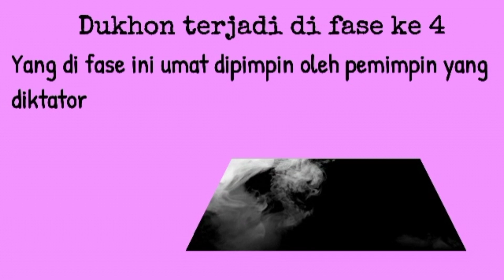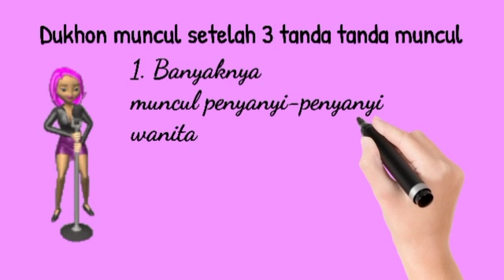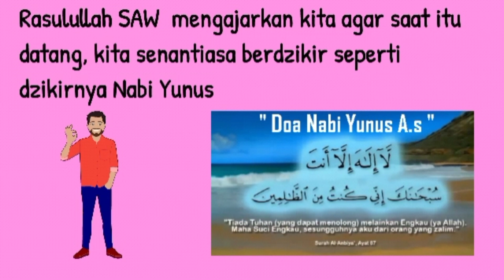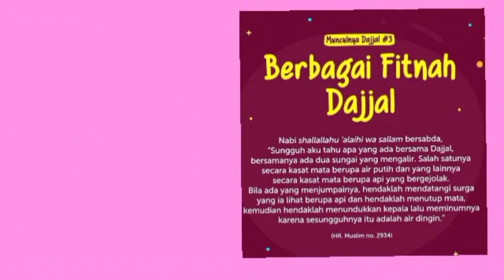3 Tanda Dukhon Sudah Terjadi dan Apa yang akan terjadi pasca DUKHON ???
Halo Sobat Bila

Episode keluarga sobat kali ini tentang Dukhon guys. Apa sih Dukhon itu? Terus ada tiga tanda-tandanya kemunculan dukhon loh guys. Apa aja sih tanda tandanya??

Terus pasca terjadinya dukhan bakalan ada bencana apa ya??

Penasaran???

So, check it dot 😉

Kalian boleh share juga video ini, semoga bermanfaat guys and happy watching